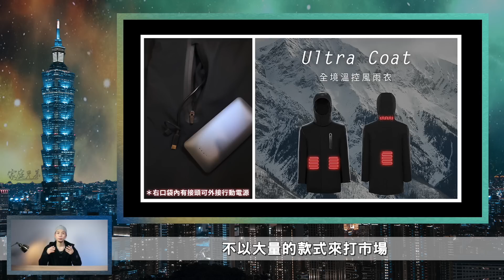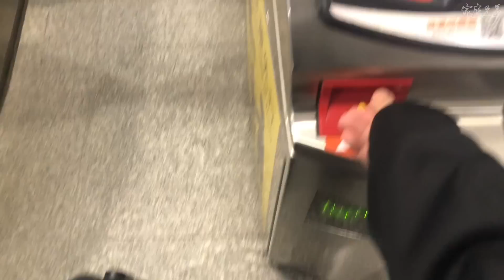黑色連帽外套一週穿搭４套！這外套不只防水還能擴充配件😮 全場景都適用的 Ultra Hoodie｜家庭兄弟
久違的同件單品一週穿搭 ✨
下面有這次４套每個單品的品牌～
喜歡哪一天的風格歡迎在下面留言跟我說🤩

本次使用的這件黑色連帽外套金架五告厲害!!!
想看更多快點開官網連結去認識一番！

【 TRANZEND  Ultra Hoodie 模組擴充連帽外套  】

＊世界首款磁吸式模組化外套
＊選用高品質防風防雨透濕的科技面料
＊德國 fidlock 磁吸扣件
＊多樣擴充附件選擇：小包、背帶、卡片夾、六角帽 等...

附件我最推薦小包！
買這件外套絕對不能錯過的擴充附件🔥

註：
這款面料的防風防水透氣功能真的超強！

防水係數：大於10,000mm
防風等級：1.74 CF 透氣值＝ 超防風等級(ASTM D737測試法)
透濕程度：2029.7 g/m2.24hrs ＝超高等級(JIS L 1099 A1正杯法)

＊完整數值及說明，請至官網產品頁觀看＊

『 唯庭・身高174cm 體重65kg 』

【 DAY 1 】
連帽外套：TRANZEND
黑色背心：HARE
高領長袖：TRANZEND
鐵灰西褲：plain-me
黑樂福鞋：GUCCI

【 DAY 2 】
連帽外套：TRANZEND
黑色Ｔ恤：TRANZEND
黑色褲子：IONISM
黑色襪子：nozzle quiz
黑色拖鞋：G.T HAWKINS by ABC MART

【 DAY 3 】
連帽外套：TRANZEND
拼布長褲：White Mountaineering
黑色sneakers：HOKA ONE ONE

【 DAY 4 】
連帽外套：TRANZEND
灰白Ｔ恤：UNIQLO
格紋寬褲：Sasquatchfabrix.

【大家都在看！超級實用系列！ 】

【 關於 服飾搭配 你還可以想得更多 】

每部片一句：「喜歡哪一天的風格歡迎留言跟我說～🔥」

如果有感受到我們の用心～
請不要吝嗇你的手指～
每一個支持都是我們往前走的動力！
真的非常謝謝大家～～～

透過我的連結訂購！
讓我們一起多得到 2個月 的免費使用吧！